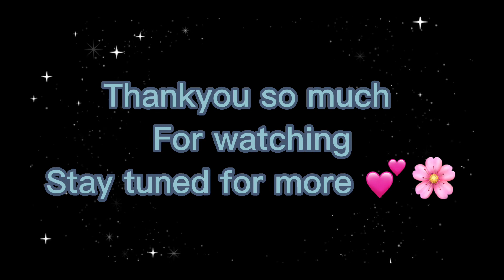We are back y’all 🫡😂🌸💕 | GUPSHUPVLOGS 💜 | Taima and Zahra 💜